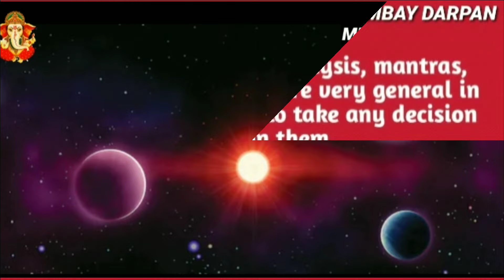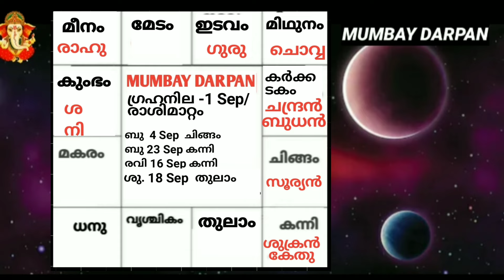കുംഭം രാശി :: 2024 സെപ്റ്റംബര്‍ മാസത്തിലെ സംപൂര്‍ണ്ണ മാസഫലങ്ങള്‍.